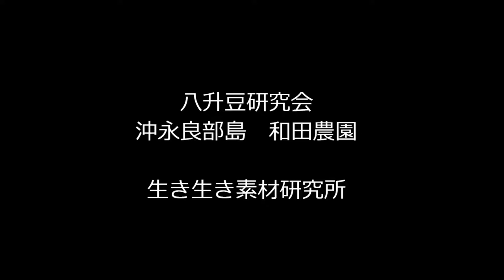うつ症状にはジワジワ効果が現れてきます！ ムクナ豆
生き生き素材研究所の独自研究情報をプレゼント！葉をお分けします。